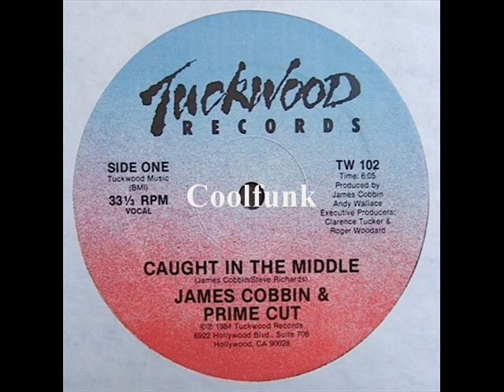James Cobbin & Prime Cut - Caught In The Middle (12 inch 1984)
Caught In The Middle (12 inch 1984)